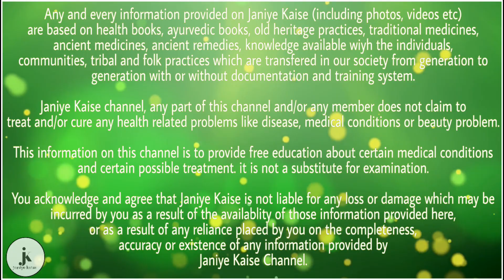जानिए इसबगोल है कितना लाभकारी | health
इसबगोल के फायदे

 कब्ज को दूर करने में

आप सब अच्छे से जानते है की कब्ज कई बीमारियों को जन्म देती है| अगर आपने समय रहते कब्ज का इलाज नहीं किया तो आपको कई तरह की शारीरिक बीमारियों का सामना करना पड़ सकता है| अगर आप भी कब्ज से परेशान है तो रात को सोते समय दो चम्मच इसबगोल को गर्म पानी में लेना चाहिए. 2-3 हफ्तों में ही आपको असर दिखने लगेगा और आपका पेट साफ़ हो जायेगा| इसके अलावा आप चाहे तो एक गिलास गर्म दूध में दो चम्मच इसबगोलमिलाकर रात को सोने से पहले ले सकते है|

दस्त के इलाज में

इसबगोल में पानी को अवशोषित करने का गुण मौजूद होता है जिस वजह से दस्त से राहत दिलाने में यह बहुत कारगार है| यह मल की मोटाई को बढाता है और कोलन के माध्यम से होने वाली दस्त को रोकता है| यह आँतों को भी साफ़ करता है| जब आपको दस्त लगने लगे तो इसबगोल को दही के साथ मिलाकर इसका सेवन करना चाहिए| दही के साथ दिन में दो बार इसका सेवन करें, जल्द ही आपको दस्त से राहत मिल जाएगी|